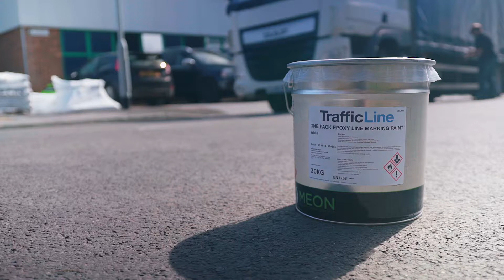Spectrum TrafficLine Paint 20KG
- Spectrum TrafficLine is a fast drying, high-build line marking paint that can be used for almost all line marking applications.

- TrafficLine is ideal for use on hard surfaces such as roads, car parks, distribution centres, airports and docks.

- TrafficLine is an epoxy product, which means that it is lower in solvent content than other products such as chlorinated rubber and very resistant to fuels & oils.

- TrafficLine can be applied by roller, brush or spray methods and comes in 5 & 20 Kilogram tins in a choice of colours.

Features & Benefits:

- Line marking paint approved for use on airfields
- Can be manufactured to any RAL colour, with short lead times
- A hard-wearing product, well proven in demanding locations
- Excellent adhesion to concrete and asphalt surfaces; this includes traditionally difficult surfaces such as blocks and pavers